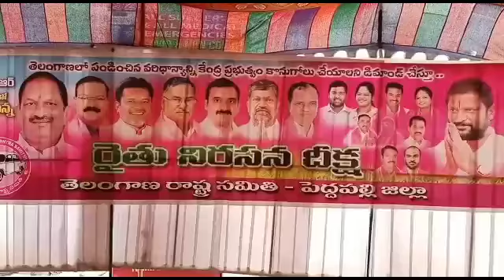Ramagundam MLA Korukanti Chander Participated in Raithu Nirasana Dheeksha Visuals | Korukanti Media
తెలంగాణ రాష్ట్రంలో పండిన ప్రతి గింజను కేంద్రం ప్రభుత్వం కొనేదాక వదలబోమని, వరి ధాన్యం కొనకపోతే మరో పోరాటానికి సిద్దమని రామగుండం ఎమ్మెల్యే, జిల్లా టి.ఆర్.ఎస్ అధ్యక్షులు కోరుకంటి చందర్ అన్నారు.
       రాష్ట్ర ముఖ్యమంత్రి కేసీఆర్‌ టి.ఆర్.ఎస్ పార్టీ వర్కింగ్ ప్రెసిడెంట్ కేటిఆర్ పిలుపు మేరకు తెలంగాణ రాష్ట్రంలో పండిన వరి ధాన్యాన్ని కొనుగోలు చేయాలని డిమాండ్ చేస్తూ   గురువారం పెద్దపల్లి జిల్లా కేంద్రంలో రైతు నిరసన దీక్షను చేపట్టారు. ఈ కార్యక్రమానికి రాష్ట్ర మంత్రివర్యులు కొప్పుల ఈశ్వర్, రామగుండం ఎమ్మెల్యే, జిల్లా టి.ఆర్.ఎస్ అధ్యక్షుడు కోరుకంటి చందర్, జిల్లా జడ్పీ చైర్మెన్ పుట్ట మధుకర్, పెద్దపల్లి ఎమ్మెల్యే దాసరి మనోహర్ రెడ్డి, ఎమ్మెల్సీ భానుప్రసాద రావు, రాష్ట్ర పోలీస్ హౌజింగ్ చైర్మెన్ కోలేటి దామోదర్ పాల్గొన్నారు. ఈ సందర్భంగా ఎమ్మెల్యే కోరుకంటి చందర్ మాట్లాడుతూ దేశానికి అన్నంపెట్టే రైతన్నకు బీజేపీ సున్నం పెడుతోందన్నారు. రైతు ప్రయోజనాలను బీజేపీ కాలరాస్తోందన్నారు.  తెలంగాణా రైతాంగం పండించిన వరిధాన్యం కొనకుంటే ముఖ్యమంత్రి కేసీఆర్,మంత్రి కే.టీఆర్  నాయకత్వంలో మరో ఉద్యమానికి సిద్దమవుతామన్నారు.
 కేంద్రంలోని బీజేపీ ప్రభుత్వం తెలంగాణ రైతులు పండించిన వరిదాన్యం విషయంలో తీవ్రంగా అన్యాయం చేస్తోందన్నారు. తీరు మార్చుకోకపోతే మరో ఉద్యమం తప్పదన్నారు. రైతు వ్యతిరేక చట్టాలను తెచ్చిన బీజేపీ, రైతు పోరాటాలతో తోకముడిచిందని, మన పోరాటంతో కేంద్రం దిగివచ్చి దాన్యం కొనుగోలు చేయాలన్నారు. కేంద్రంలోని బీజేపీ ప్రభుత్వం అహంకార దోరణితో ముందుకుపోతుందన్నారు.  రాష్ట్రంలో కేసీఆర్ నాయకత్వంలో రైతు అనుకూల విధానాలు అమలు చేసి వ్యవసాయాన్ని పండుగ చేస్తుంటే,అది ఓర్వలేని బీజేపీ, తెలంగాణ రైతాంగానికి తీరని అన్యాయం చేస్తుందన్నారు. పంజాబ్ లో రైతులు పండించిన దాన్యం కొంటారు, తెలంగాణలో మాత్రం ఎందుకు కొనరో ఇక్కడి బీజేపీ నేతలు సమాదానం చెప్పాలన్నారు. కేంద్రం దిగిరాకుంటే డిల్లీ వేదికగా ముఖ్యమంత్రి కేసీఆర్ మరో పోరాటానికి సిద్దమయ్యారని, ఎద్దేడ్చిన ఎవుసం, రైతేడ్చిన రాజ్యం బాగుండదని, రైతుల ఉసురుపోసుకుంటున్న మోదీని గద్దె దించేవరకు, రైతులకు న్యాయం చేసేంతవరకు ఈ పోరాటాన్ని కొనసాగిద్దామన్నారు. కుట్రపూరితమైన ఆలోచనతో ఉన్న
కేంద్ర బిజెపి ప్రభుత్వానికి తగిన గుణపాఠం చెప్పేందుకు ప్రజలంతా మరో ఉద్యమానికి సిద్ధంగా ఉండాలని పిలుపునిచ్చారు.  తెలంగాణ రాష్ట్రాన్ని
సాధించుకోక ముందు కరెంటు కోసం తెలంగాణ రైతులు పడ్డ కష్టాలు గుర్తెరిగిన ముఖ్యమంత్రి కేసీఆర్, రాష్ట్రాన్ని సాధించుకున్న తర్వాత 24 గంటల పాటు రైతులకు కరెంటు అందిస్తూ రైతుల కన్నీళ్లు తుడిచాడని ఆయన తెలిపారు. ఇలా సజావుగా కొనసాగుతున్న తెలంగాణ రాష్ట్రంలో రైతులకు మళ్లీ కష్టాలు రావడానికి కేంద్ర బిజెపి ప్రభుత్వం చేసిన కుట్రలే ప్రధాన కారణమవుతున్నాయని ఆయన విమర్శించారు. తెలంగాణ రాష్ట్రంలో రైతులు పండించే ప్రతి పంటను కొనుగోలు చేసే బాధ్యత కేంద్ర ప్రభుత్వంపైనే ఉందని ఆయన స్పష్టం చేశారు. ఈ దిశలోనే గత నెల రోజుల నుండి గ్రామ స్థాయి నుండి జిల్లా స్థాయి వరకు ఏకగ్రీవ తీర్మానాలు చేస్తూ కేంద్ర ప్రభుత్వానికి  పంపించండం జరిగిందన్నారు. కేంద్ర ప్రభుత్వం దిగివచ్చి రైతులు పండించే ప్రతి గింజను కొనుగోలు
చేయడంపై ఒక స్పష్టమైన వైఖరిని ప్రకటించే వరకు కెసిఆర్ సారథ్యంలో జరిగే ఉద్యమంలో అన్ని వర్గాల ప్రజలు భాగస్వాములు కావాలని ఆయన విజ్ఞప్తి చేశారు.